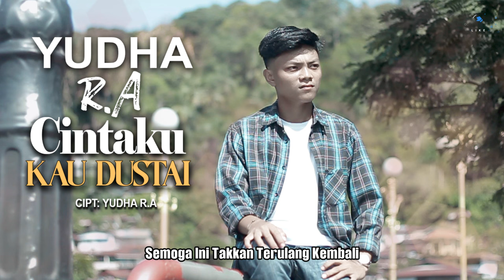Yudha R.A - Cintaku Kau Dustai [Official Lyric Video HD]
Cintaku Kau Dustai
Artis : Yudha R.A
Cipt. : Yudha R.A

Sejak Pertama Ku Jumpa Kamu
Kau Bilang Cinta Kepadaku
Ternyata Itu Semua Palsu
Sungguh Teganya Dirimu

Begitu Kejamnya Hatimu Kasih
Kau Pergi Bersama Orang Lain
Tak Ku Sangka Ini Semua Terjadi
Cintaku Kau Dustai
Cintaku Kau Dustai

Duhai Kekasihku Duhai Pujaanku
Aku Terima Kenyataan Ini
Walau Hatiku Selalu Kau Lukai
Aku Berjanji Tak Akan Membenci

Mungkin Ini Sudah Takdirku
Dan Cintamu Bukan Selamanya Ku Miliki
Ku Harap Cukuplah Ku Seorang
Yang Kau Sakiti Dan Kau Dustai
Semoga Ini Takkan Terulang Kembali
Pada Orang Lain
Pada Orang Lain

Cintaku Kau Dustai
Cintaku Kau Dustai

Pada Orang Lain
Pada Orang Lain

Cintaku Kau Dustai (Yudha R.A)»»

Album : Yudha R.A - Cintaku Kau Dustai